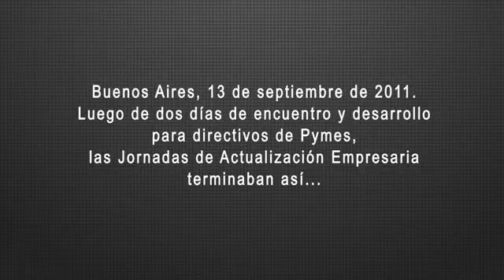Cantantes líricos de incógnito: show para eventos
Cantantes líricos de incógnito para eventos. Camouflados como invitados, camareros o disertantes asombrarán a los invitados en eventos sociales o corporativos. Surgirán de pronto, interpretando los más hermosos pasajes de la ópera y el bell canto.
Opciones también con otros géneros musicales.